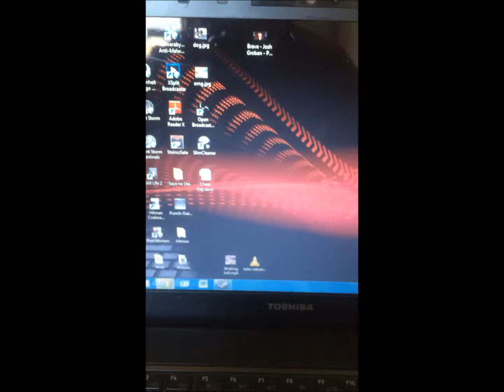iTunes issue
Can anyone help me with this iTunes program issue that I have been getting ever since 2 updates ago?